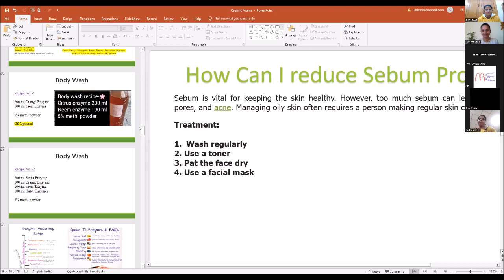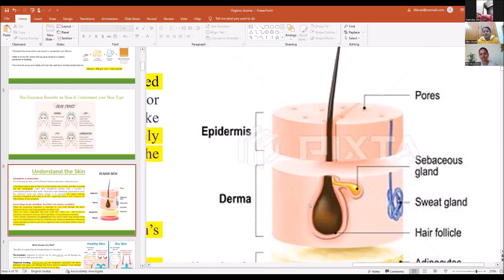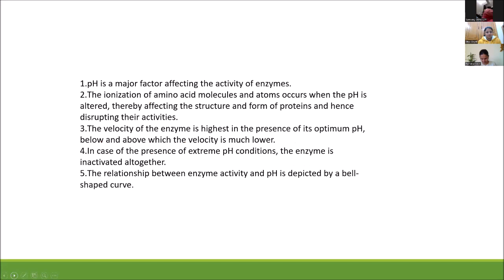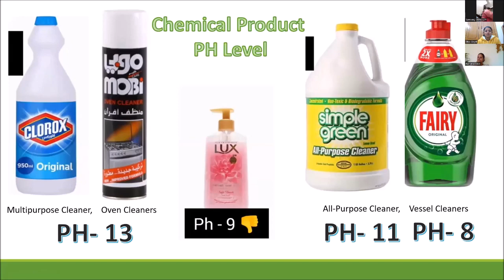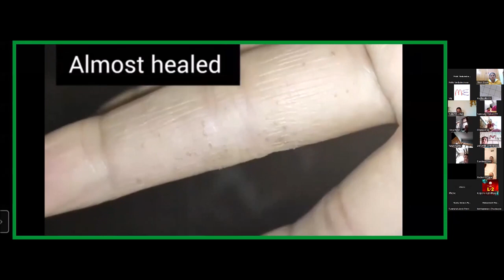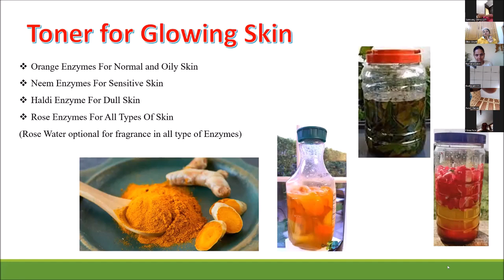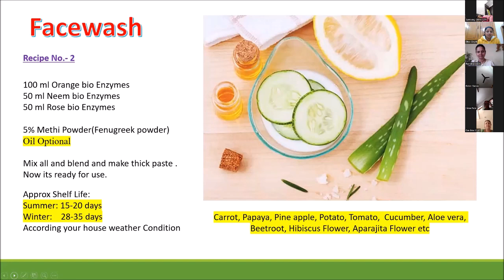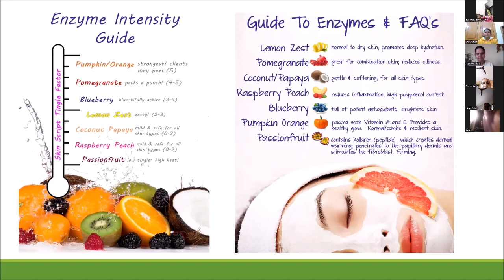Bio Enzymes Uses on your Skin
fill this form to join my whatsApp group